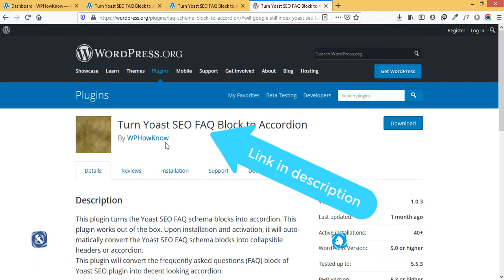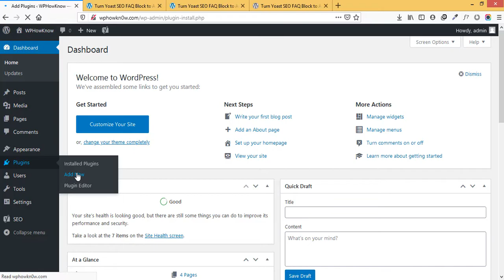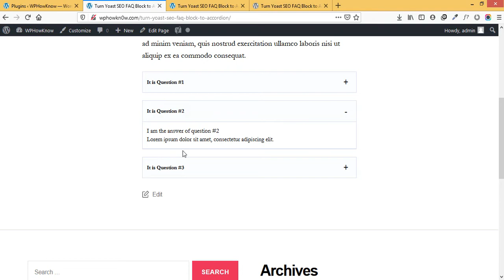How To Turn Yoast SEO FAQ Blocks Into Accordion - Yoast SEO plugin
"Turn Yoast SEO FAQ Block to Accordion" plugin turns the Yoast SEO FAQ schema blocks into accordion. This plugin works out of the box. Upon installation and activation, it will automatically convert the Yoast SEO FAQ schema blocks into collapsible headers or accordion.
This plugin will convert the frequently asked questions (FAQ) block of Yoast SEO plugin into decent looking accordion.
With this plugin it possible to add an accordion style to the FAQ Block of Yoast SEO plugin.

______________/     Useful Links     \______________

______________/            OR              \______________